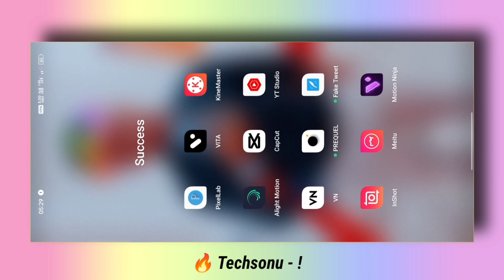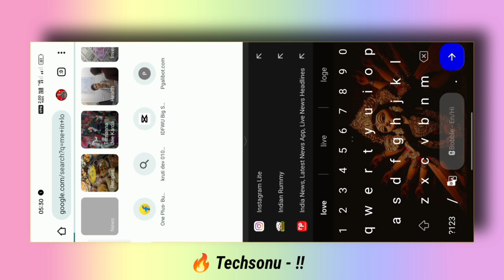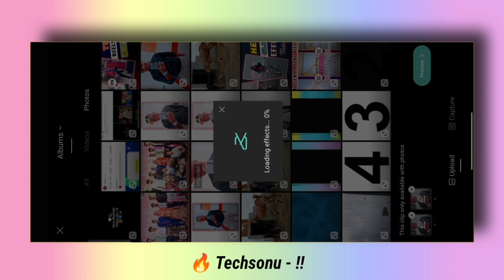New Puzzle Reels Video Editing || Trending Reels Video Editing || Techsonu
Photo puzzle viral
Photo puzzle trending reels
Photo puzzle new trending reels
Photo puzzle new Template
Photo puzzle reels video editing
Photo puzzle viral reels
Photo puzzle
Photo puzzle reels
Photo puzzle reels editing
Cut Out Reels
Cut Out Reels Video editing
Cut Out Videos
Cut Out Viral Reels
Cut Out Treading Reels
Cut Out Viral Reels In Instagram
Cut Out Treading Reels In Instagram
Cut Out Templates
Cut Out Treading Reels Template
Videos Template
Treading Reels
Viral Reels
Viral Template
Treading Template
Instagram Treading Reels
Treading Template In Capcut
Treading Effects
Treading Effects reels
Treading Effects Reels Video editing
Treading Effects Viral Video Editing
Treading Effects in Capcut app
Treading Effects Instagram viral
Treading Effects Instagram Viral Reels
Treading Effects Video Editing
Treading Effects Reels Viral
Treading Effects Editing
Treading Effects Viral
Viral Effects
How To Treading Effects Reels Editing
How To Treading Effects video editing
Treading Effects Video Editing kaise karte hai
Treading Effects Reels Editing Kaise karte hai
Treading Effects Reels Editing kare
Capcut App New Effects
capcut  App Viral Effects
capcut  App Tutorial
Capcut App Treading Effects
Capcut  App Effects
Capcut New Effects
Capcut New Effects Reels
Capcut New Effects Reels Editing
Full Viral Effects
Full Viral Effects In Instagram
Instagram Treading Effects
instagram Treading Effects Viral Reels
Capcut App Trending Effects
New Effects in Capcut app
New Effects
Viral Effects
new puzzle reels
new puzzle reel editing
reels new puzzle video editing
New Puzzle Reels Video Editing
how to make puzzle reels on instagram
puzzle reels editing
puzzle capcut template reels
puzzle transition video capcut
instagram reels puzzle effect
puzzle transition video editing
reels
reels editing
me in love with you capcut template
reels new template

◾𝐃𝐢𝐬𝐜𝐫𝐢𝐩𝐭𝐢𝐨𝐧 :-